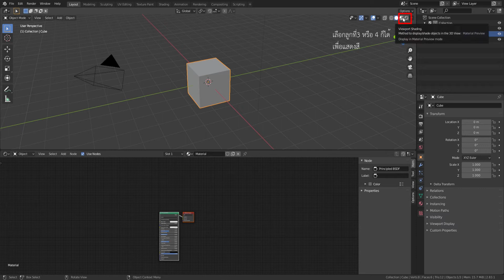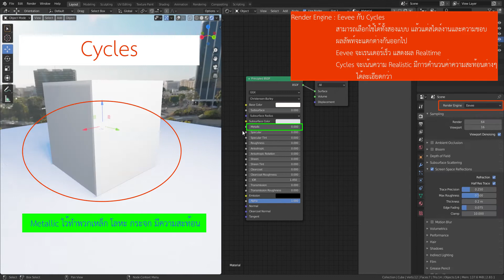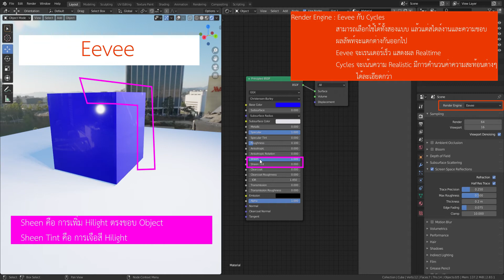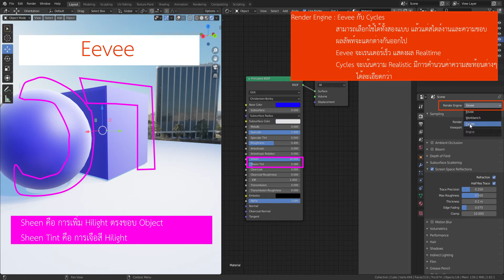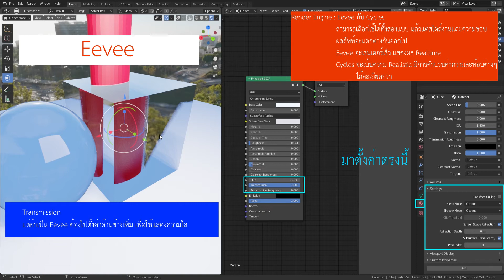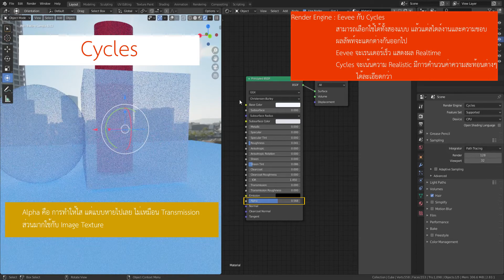Blender Principled BSDF [Thai]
อธิบาย Blender Principled BSDF แบบสั้นๆ